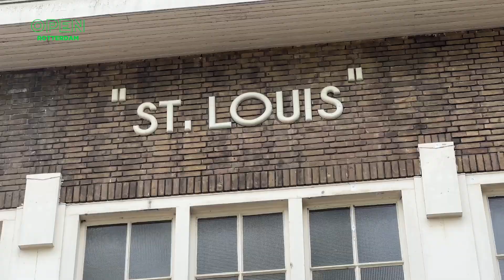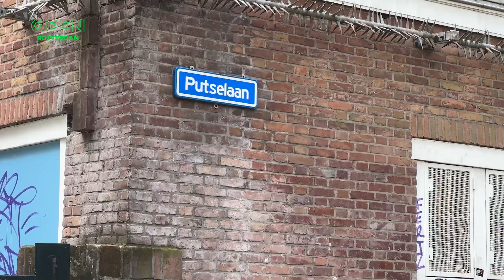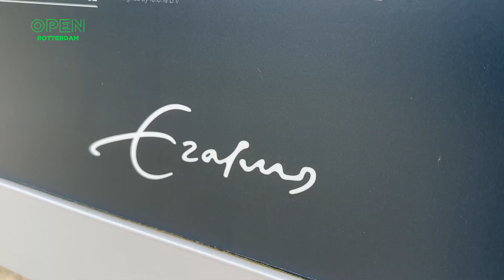Dit cultuurproject bestaat dankzij financiering van de Europese Unie | RACHID ZOEKT RAAD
Terwijl men in Nederland nog een kabinet aan het vormen is, kunnen we op 6 juni weer naar de stembus. Deze keer voor de Europese verkiezingen. Hoe ver van ons bed is deze show en staat de Rotterdammer hier wel op te wachten? In Rachid zoekt Raad zoeken we uit wat Rotterdam eigenlijk te maken heeft met de EU.